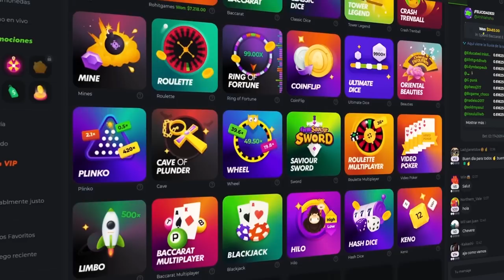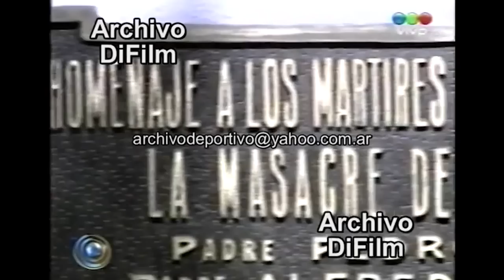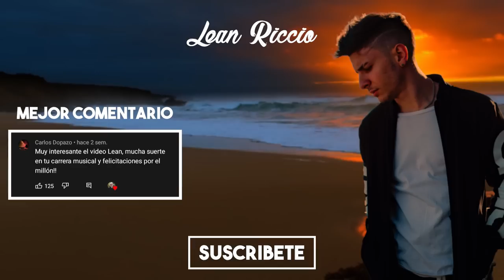ARGENTINA 1985 - La VERDAD de EL JUICIO de LOS DICTADORES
Codigo de referido: bclean
Argentina, 1985 está inspirada en la historia real de los fiscales Julio Strassera y Luis Moreno Ocampo, que se atrevieron a investigar y perseguir la dictadura militar más sangrienta de Argentina en 1985. Sin dejarse intimidar por la todavía considerable influencia militar en la nueva y frágil democracia, Strassera y Moreno Ocampo reunieron un joven equipo jurídico de dudosos héroes para su batalla de David contra Goliat. Bajo una amenaza constante sobre ellos y sus familias, corrieron contra el tiempo para hacer justicia a las víctimas de la junta militar.